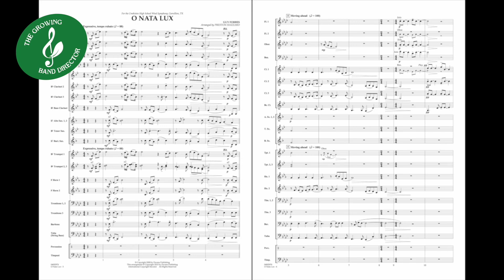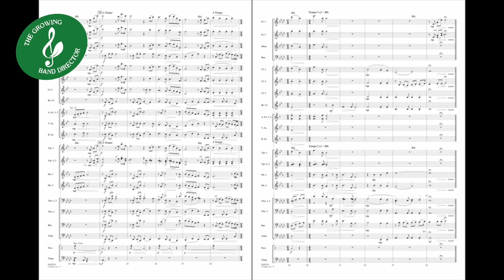187 Habits of a Successful Band Director with Scott Rush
I was honored to meet with one of the most influential band directors in the country- the great Scott Rush! We spent and hour discussing many aspects from the Habits Series of method books and band director guide paperback books, as well as things he did while at the Wando Bands to grow the culture and the program- as well as what it really means as he looks back on it!